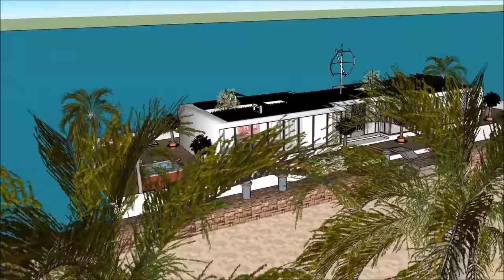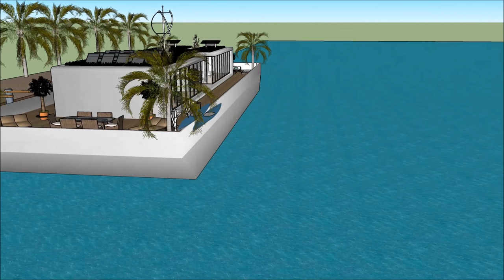CHINA Houseboat 船屋s in Guangzhou Macau Shenzhen Marina with high end living on the Danish waterfront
The CHINA Houseboat 船屋s in Guangzhou Macau Shenzhen Marina with high end living on the Danish waterfront is made to sustain quality of life:

The CHINA Houseboat 船屋s in Guangzhou Macau Shenzhen Marina with high end living on the Danish waterfront includes an Extravagant Barge Design ready for the extravagant user to rent the barge Houseboat

The CHINA Houseboat 船屋s in Guangzhou Macau Shenzhen Marina with high end living on the Danish waterfront has three level plans with basement underneath it, which consist all the facilities needed for the renter. The Houseboat Barge has a unique modern contemporary design with unique architectural features. It has its own lounge area with gorgeous view of the bay.